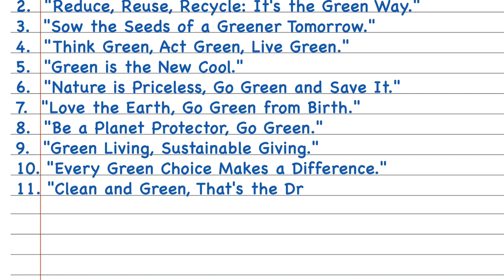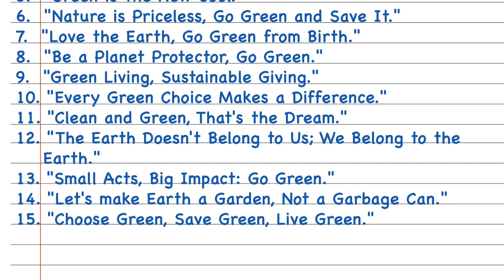Go Green Slogans | Top 15 Best Slogans On Go Green